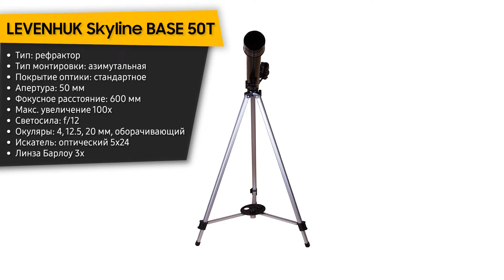ТОП—7. Лучшие телескопы для наблюдений из дома. Рейтинг 2022 года!